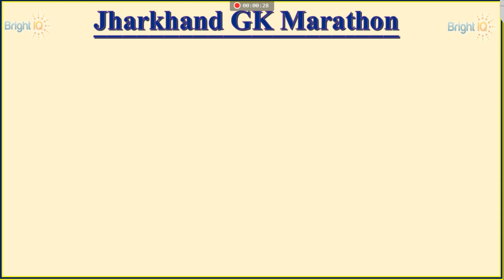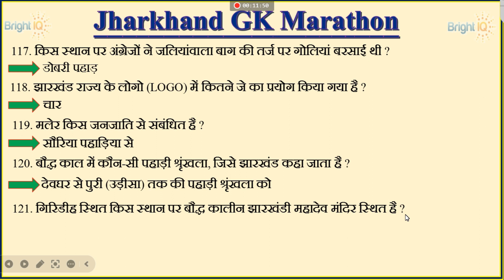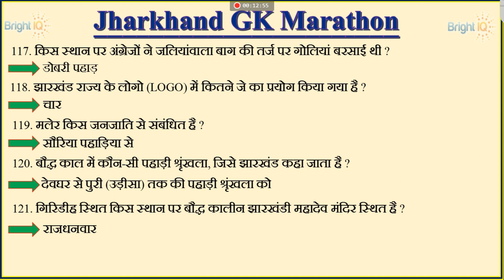Jharkhand Special MCQ Practice | 40 IMPORTANT QUESTION FOR JSSC CGL| Jharkhand GK Marathon।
Jharkhand Special MCQ Practice | 40 IMPORTANT QUESTION FOR JSSC CGL| Jharkhand GK Marathon। jssccgl Part - 3

प्रागैतिहासिक काल में झारखंड
पूरापाषाण काल
मध्यपाषाण काल
नवपाषाण कालताम्रपाषाण
कालकांस्य युग
लौह युग
लौह युग
विभिन्न स्थानों से प्राप्त पुरातात्विक अवशेष
झारखंड में धार्मिक आंदोलन
मध्यकाल में झारखंड
ईटखोरी (चतरा)
झारखंड का क्षेत्रीय राजवंश
all vvi mcq for jssc cgl 2024
previous years and important question for jssc cgl
antim prahar jssc cgl ka

JSSC CGL Jharkhand GK Marathon | Jharkhand CGL GK GS Important PYQs/MCQs | by Miss SANDHYA! In this Jharkhand GK GS Special Marathon Class, We will teach you the most important questions from the previous year's question papers/MCQs for the upcoming JSSC CGL  Exam 2024. we will also share exam preparation strategies and tips to ace the exam.

 • JSSC CGL Marathon Classes 2024 🔥🔥

jharkhand gk
udhan book se chapter 8 ka sara vvi question jssc cgl exam ke liye
Madhya Kal Me Jharkhand all question udhan book se.
Madhya Kal Me Jharkhand related sara vvi question
Madhya Kal Me Jharkhand se related sara vvi question
1. इल्तुतमिश तथा बलबन के समय झारखंड
2. अलाउद्दीन खिलजी
3. तुगलक शासन
4. फिरोजशाह तुगलक
5. लोदी वंश के शासक
6. सिकंदर लोदी
7. शेरशाह
8. मुगल - अफगान
9. जुनैद करतानी व मुगलों के बीच झारखंड
10. अकबर

jharkhand gk
jharkhand gk questions and
answers
jharkhand gk question 2021
jharkhand gk question and answer
in hindi
jharkhand gk question in english
jharkhand gk questions in hindi
jharkhand general knowledge
questions
jharkhand police gk question
jharkhand gk 1000 question
jharkhand gk objective question
झारखंड के सामान्य ज्ञान
झारखंड प्रश्न
Jharkhand GK for JSSCCGL
Jharkhand History in Hindi
Madhya kal me jharkhand
theory and mcq
मध्य काल में झारखण्ड
Jharkhand me dharmik andolan
jharkhand me dharmik andolan mcq,
jharkhand me jain dharm,